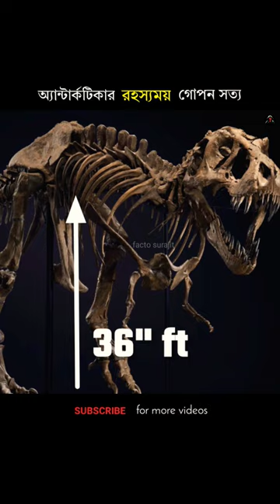অ্যান্টার্কটিকার গোপন রহস্য